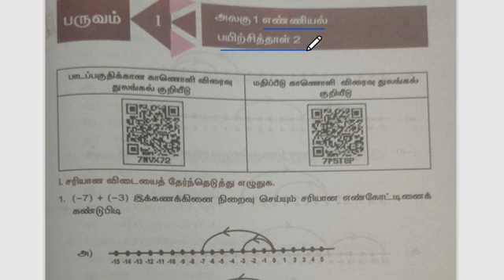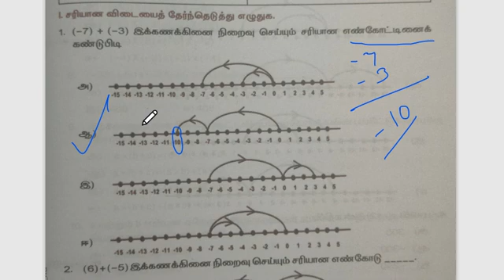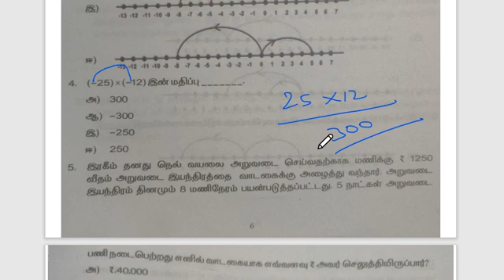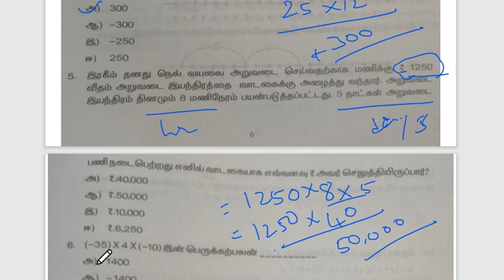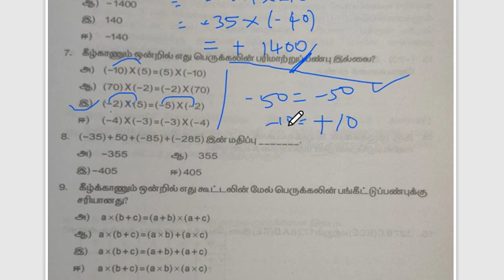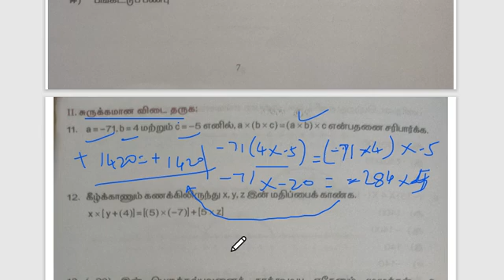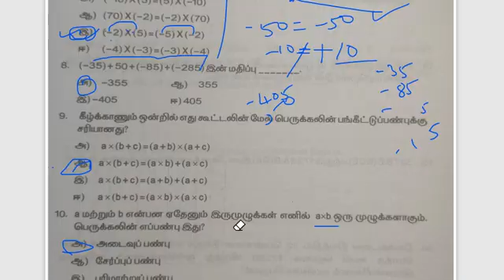7th Maths worksheet 2 | sum 1 to 10 | Part 1 | 7th Maths worksheet Answers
7th Maths worksheet 2 | sum 1 to 10 | Part 1 | 7th Maths worksheet Answers

TN Samacheer 7th Maths Workbook | Unit 1 Numbers

TN Samacheer Class 7 Maths New Syllabus -Term 1- Chapter 1

TN Samacheer 7th Maths chapter 1 Introduction New Syllabus

TAMIL NADU STATE BOARD 7th MATHS SOLUTION (NEW SYLLABUS 2020)

🙏🏻 _*தமிழக அரசின் புதிய Bridge Course திட்டம்*_ 🙏🏻

Samacheer kalvi syllabus Tamil Nadu 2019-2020 maths important sum in Tamil

7th maths Workbook Tamil medium,
7th maths Worksheet in Tamil,
7th maths Tamil medium Worksheet,
7th maths  in Tamil,
7th maths new syllabus workbook,
TN 7th maths Tamil medium new syllabus,
7th new syllabus maths ,
7th std maths Tamil medium,
7th maths unit 1 numbers,
7th maths 1st term Tamil medium,
7th maths 1st Term,